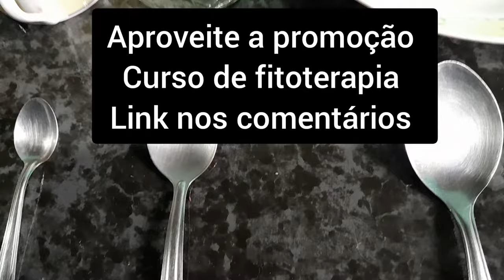Diferença entre colher de sopa,colher de sobremesa, e a de chá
Aprenda a usar plantas medicinais 👇
Playlist  plantas medicinais tratamento

CEP 86240000

50 gramas de  canela de velho  só  folhas.

*kit diabetes folhas de mamão, folhas de manga, pata de vaca,  alecrim do campo*

Kit Tratamento  estômago (gastrite) baleeira, espinheira santa, guaçatonga.

100 gramas de  chapéu de couro (marca  relva verde) boa qualidade

100 gramas de  dente de leão (marca  relva verde) boa qualidade

SEMENTES  E MUDAS DE PANC E  PLANTAS MEDICINAIS.